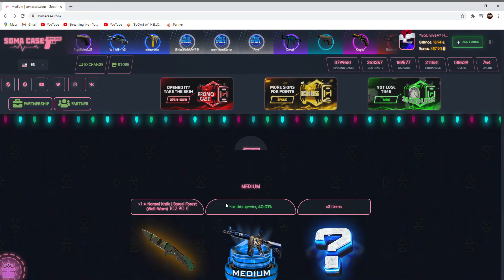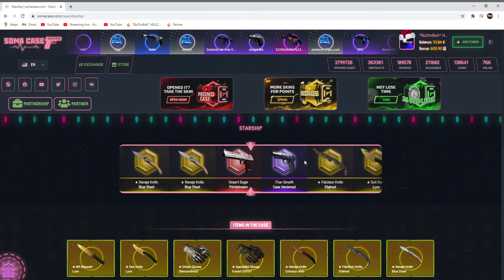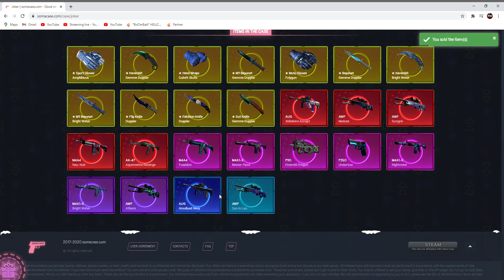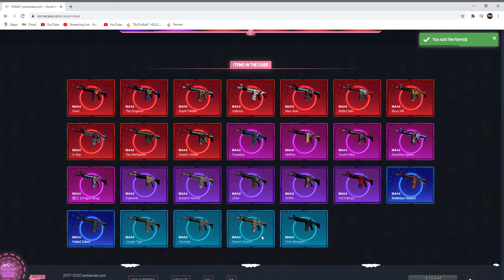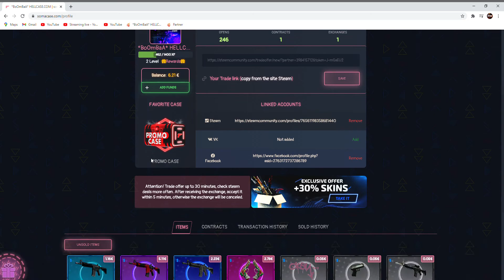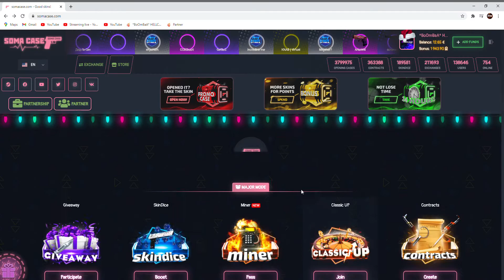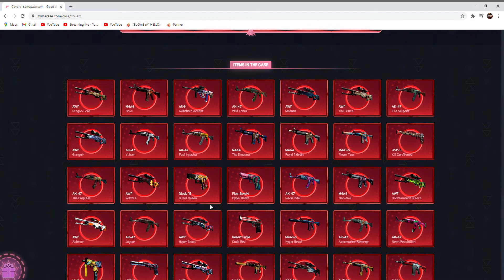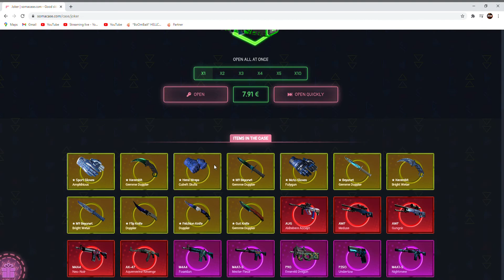SOMACASE PROMO CODE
Codes : 2BFS442U / P638A14I / HX5I1Z5O
Codes : SD0JLFPM / RPY04NYH / E9U2SPN2
KB7AUADE
4M6JB35X
XP0ZI6JL
K1CPOZZY
3J0YTUR0